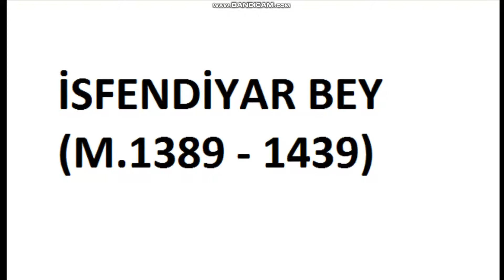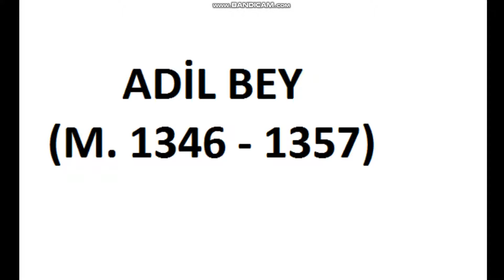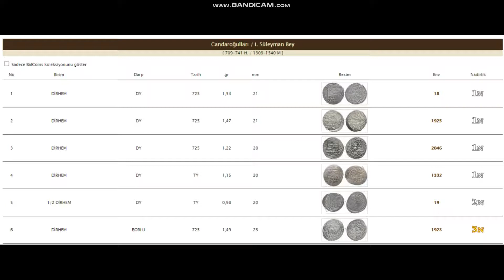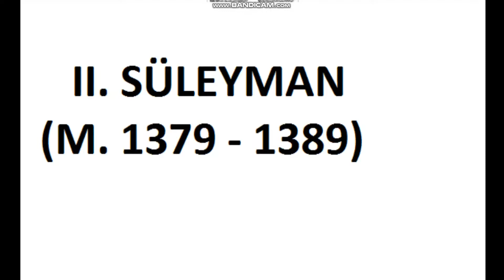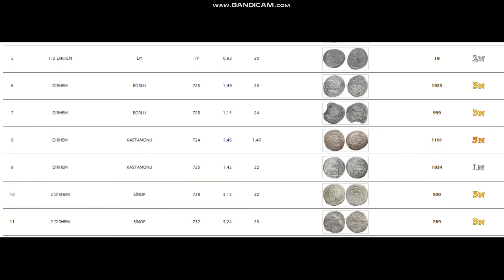Candaroğulları Beyliği sikkeleri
Candaroğulları Beyliği, İlhanlı hükümdarı Geyhatu tarafından Eflani'nin Şemseddin Yaman Candar'a ikta verilmesi sonucu 1291 yılında kurulmuştur. Yaman Candar'dan sonra tahta geçen l. Süleyman Paşa, Kastamonu ve Sinop'u fethederek beyliğin sınırlarını genişletmiştir. Yıldırım Bayezid, Anadolu'daki birliği sağlama yolundaki çalışmaları sırasında Candaroğulları topraklarına sahip olmuştur, fakat Sinop'ta Candaroğulları Beyliğini almamıştır. İsfendiyar Bey Ankara Savaşı sonrası, (1402 yılında) Timur'un hakimiyetini tanımıştır. Bunun karşılığında da eski Candaroğulları toprakları kendisine verilmiş, böylece Kastamonu'da yeniden hakim olmuştur. İsmail Bey tahta geçtiğinde Kızıl Ahmed Beyin isyan etmesi sonucu beylik çöküş dönemine girmiştir. 1461 yılında Fatih Sultan Mehmet'in Trabzon seferi öncesinde Candaroğulları, Osmanlı İmparatorluğu topraklarına tamamen katılmıştır.